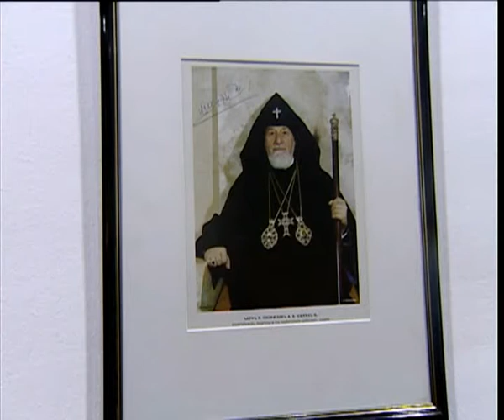Ռոբերտ Քոչարյանի այցը Ավստրիա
Визит Роберта Кочаряна В Австрию
Robert Kocharyan visited to Austria